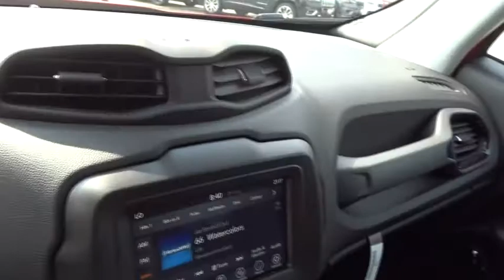2019 Jeep Renegade Columbus, Lancaster, Central Ohio, Newark, Athens, OH C28840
Colorado Red N 2019 Jeep Renegade available in Columbus, Ohio at Bob Boyd Auto Family. Servicing the Lancaster, Central Ohio, Newark, Athens, OH area.

2840 N. Columbus St.